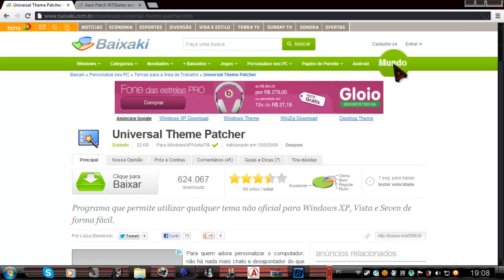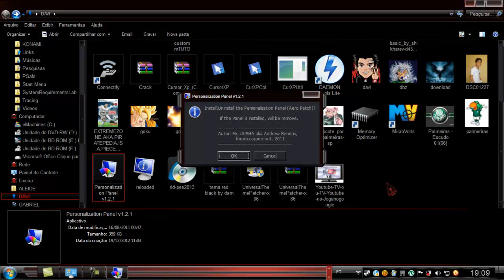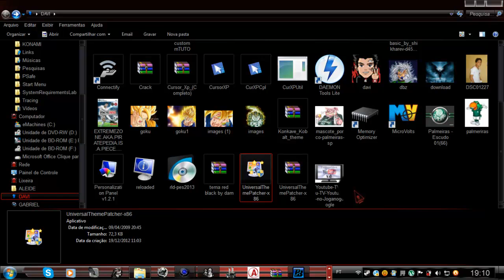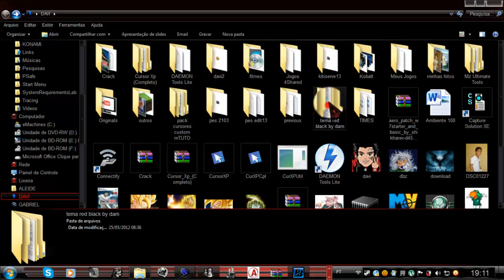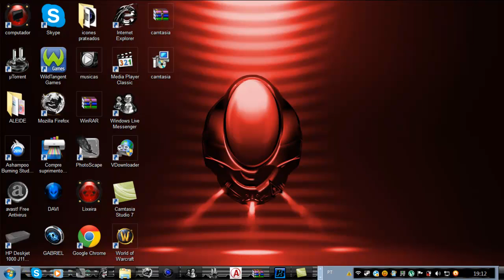como colocar tema no windows 7 starter e home basic